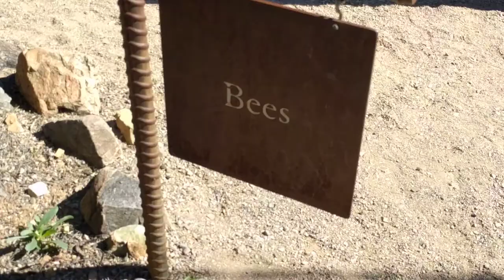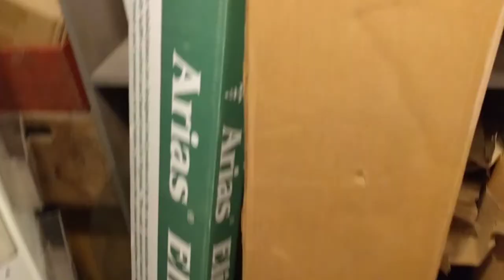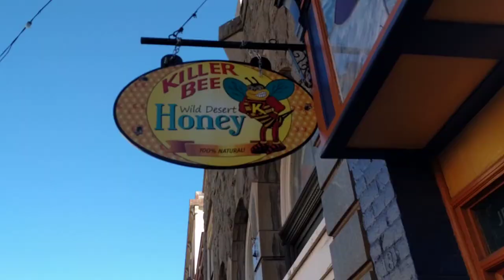Arizona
We're back with another 100% Keaton-produced joint. This time she covers out time in Arizona at: Saguaro National Park, theDia de los Muertos procession in Tuscon, Kartchner Caverns, and Bisbee.